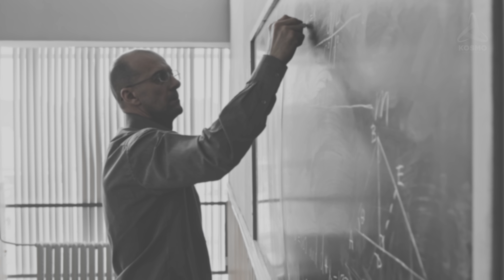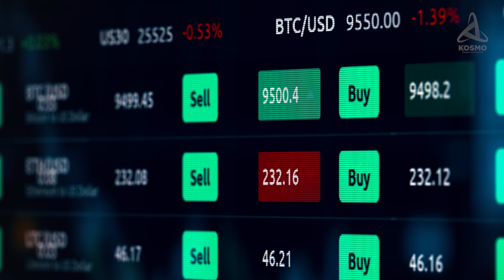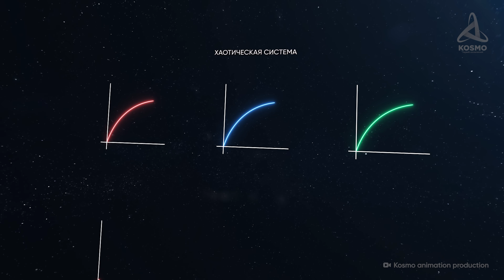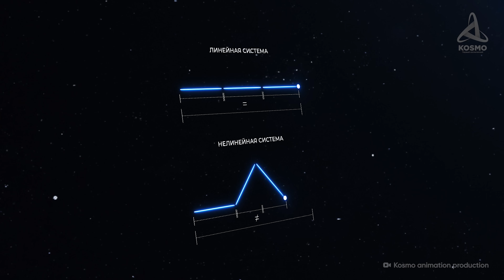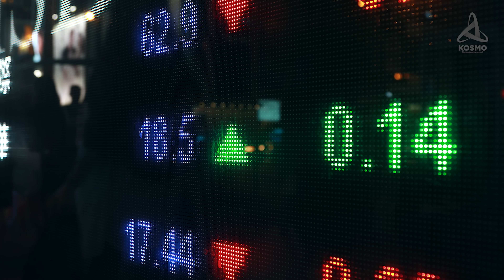Как из ХАОСА рождается порядок? Эффект бабочки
00:00 Примеры Эффекта бабочки
02:48 Обнаружение Эффекта бабочки
04:17 Принцип работы Эффекта бабочки
05:14 Теория хаоса
07:08 Объяснение Теории хаоса
09:09 Путешествие в начало времён
11:24 Финал